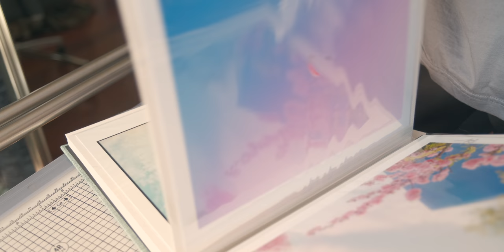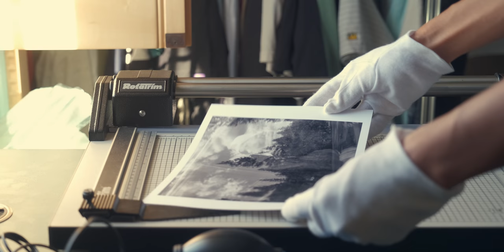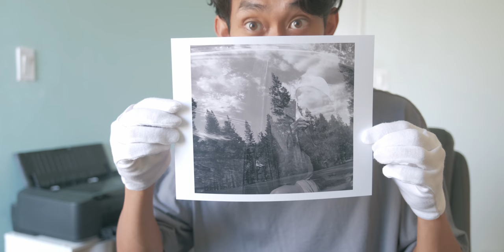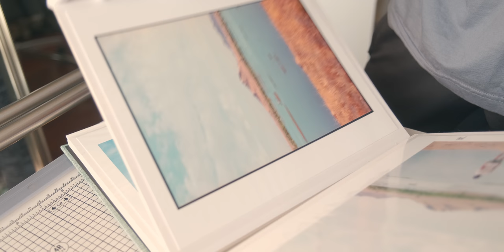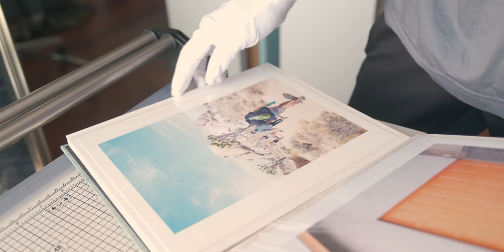Start Printing Your Photos! - Reasons That Might Convince You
Print is important.  Understatement.  Print is...everything.  Overstatement.  Print is...necessary?  Yes.
Printing my own photos over the past half year has reoriented my perspective on not only photography but my purpose as an artist.  I believe every photographer - professional or hobbyist - should print their photos.  It is more than rewarding, it is fulfilling, purposeful, and addicting.  Here are a few reasons that may or may not convince you to start printing your photos.